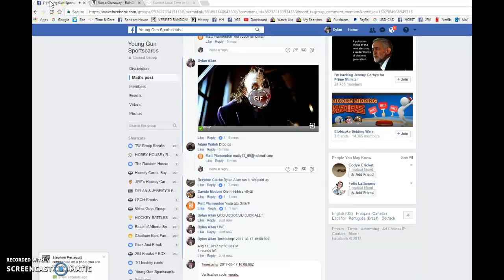Matt's Matthews YG - 08/17/2017